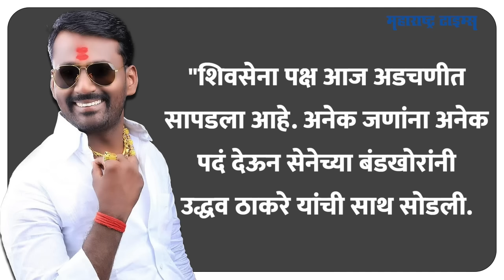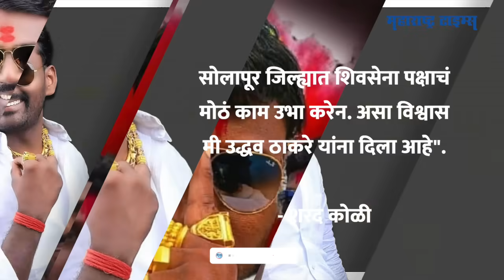५० गाड्या घेऊन 'मातोश्री'वर, सोलापुरातला पठ्ठ्याची Uddhav Thackeray यांना साथ | Maharashtra Times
जवळच्यांनी उद्धव ठाकरेंची साथ सोडलीय त्यामुळे त्यांना साथ देण्यासाठी जातोय, असं म्हणत सोलापूरच्या एका पठ्ठ्याने ५० गाड्यांचा ताफा काढला आणि मुंबई गाठली.. शरद कोळी असं त्याचं नाव आहे आणि धाडस या संघटनेच्या माध्यमातून तो काम करतो.. पण शरद कोळी हा समाजकार्यापेक्षा त्याच्या गुन्हेगारीमुळे चर्चेत असतो आणि गुन्हेगारी जगतातला दादा म्हणून त्याची ओळख आहे. सोलापूरचा हा बहाद्दर ठाकरेंची साथ कशी देणार आहे आणि त्याची ओळख नेमकी काय आहे तेच या व्हिडीओत पाहू..